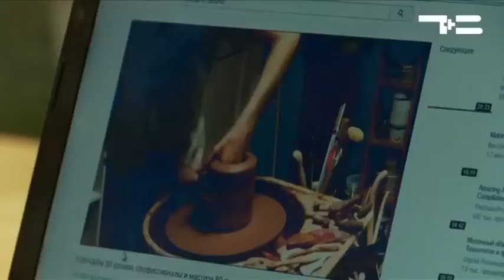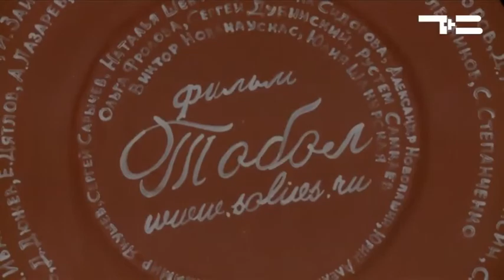Тюменский Характер. Эксперимент Светланы